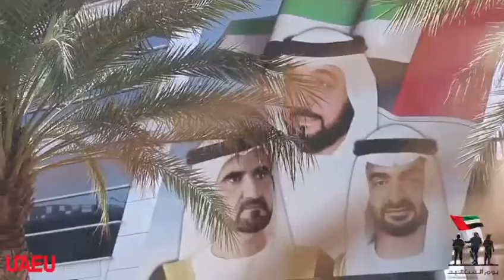عبرت جامعة الإمارات عن فخرها واعتزازها بتضحيات شهداء الوطن في يوم الشهيد